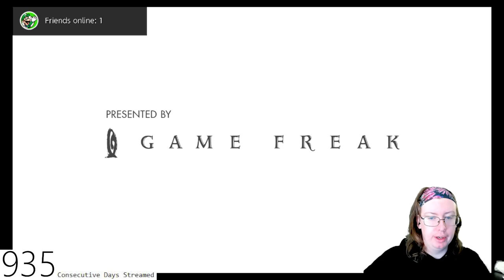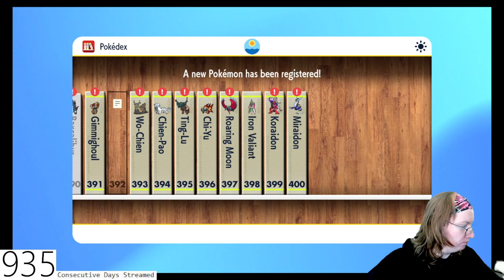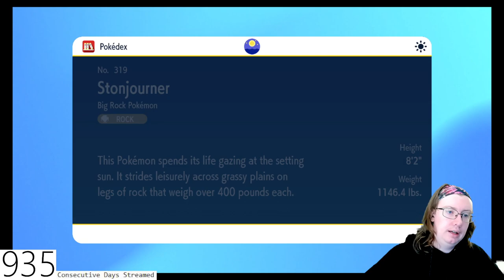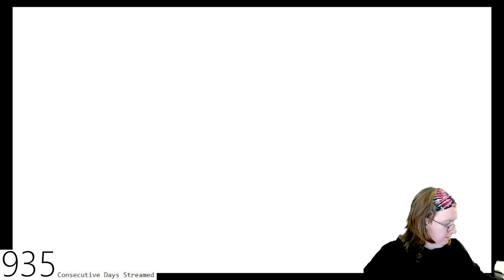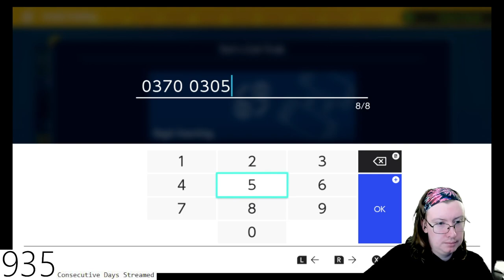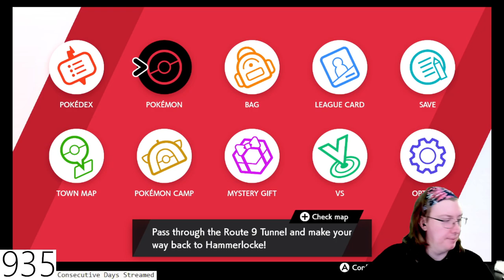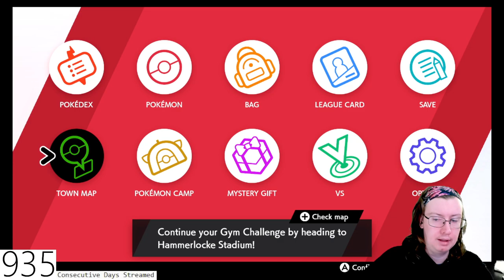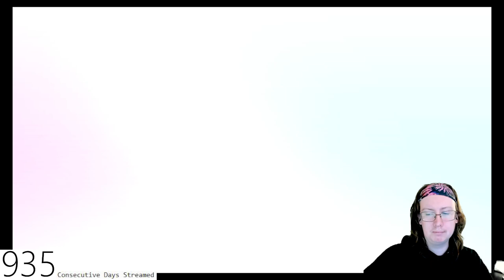Taffe316 Stream (December 22, 2022)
Special thanks to my Patreons: Simon Cl, Daryl, Sharon, Gareth of Beverage, Elizabeth, Dillon, Andreas, Worthatron, Wee Frongo, James D, David R, David L, Connor S, Emily, Stephen, Michael B, Jonny, Andrew St, Matt G, Alex P, Phillip, Graham, James C, Shona, Z is for Zed, Chris D, Ricky, Lj, Silonic, Nathan, Evil, Jon, Sara, Jasmine, Ged, Sidney, Rob M, Dominic, Rosemary, Susan, Callum Q, Bakura, Liz, Lee, Hywel, Liam P, Xoda, Nick, Yoshi, Enter the Matrixster, R. F. Alexander, Quaid, Fenn, Jacob, Andrew R, Rebecca, Katie, Beth, Mind Explode, AWR, Sean F, Ali, Jake, Jordan, Lewi, Brian, Andrew Sa, Paul, Ben Y, Robbo, Simon Ch, Tom, Shaun, Jordey, Matthew, Alex C, Becky, Callum H, SP, Chris, Stuart, Sean F, Josh, Jackomac, Matt B, Shaun K, White Dwarf, Johnny, H Grazza, Laura, Connor, Blade, Sundeep Paul, Shane, Thomas, Ben V, Eddie, Henry, Hally, Jack, Adam, Jman, CTLUFC, Luke, Steven M, Scarlet, Scott, Alfie, Steven C, Aidan, Jason, Conor, Ben W, Daniel, Reece, Andrew W, Hannah, Chris 2, Sarah, E55EX, Pete, Craig, Mia, KG, Patricia, Ashley, Kent, Garyhein, Unkn0wn, Leo, Dave, Finn, Daniel 2, Tim, John, Alex K, Chris Cl, Ian, StarlitTardis, DaftMikey, Lise, Keithy, Liam B, James B, Joseph, Rob C, Wes, Declan, William, Ethan, KG, Ryan, Posoidon and Chris Ca for supporting the channel!